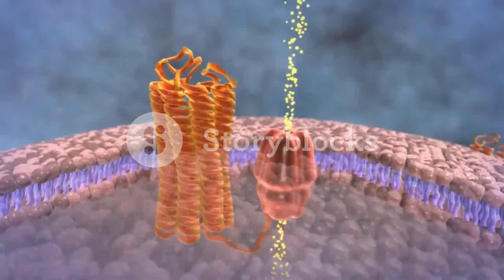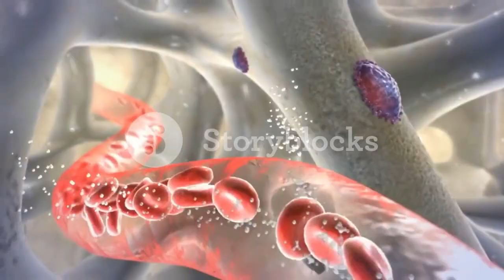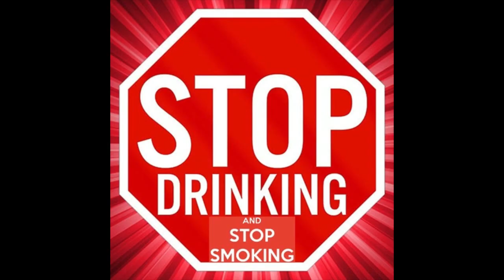urine a jala komanor upai , rug cleaning pet urine removal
help full VIDEO,rug doctor pet urine , urine rug problem 2019 new video ,urine composition

urine problem

human urine

urine definition

what is urine made of

urine test

urine color